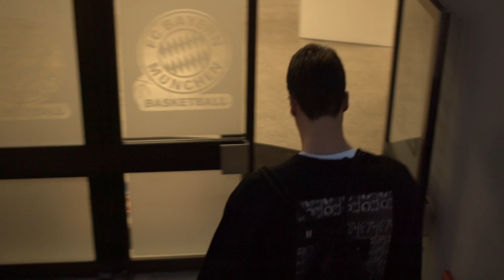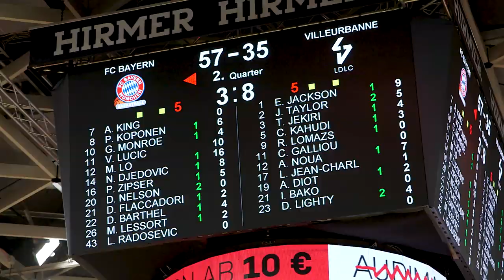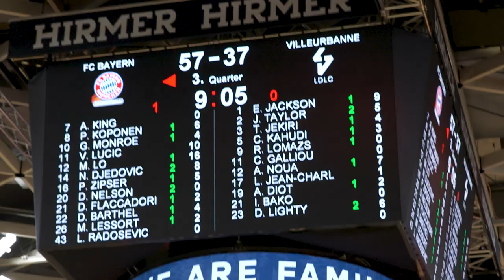All Eyes On Lucic | Basketball EuroLeague Mini Movie | FC Bayern vs Villeurbanne 104:63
In diesem Mini Movie über die Partie FC Bayern Basketball vs Asvel Villeurbanne zeigen wir euch das EuroLeague Spiel aus der Sicht von Vladimir Lucic: von der Ankunft der Spieler bis in die Kabine nach dem Spiel. Mit einem 104:63 (57:35) konnte der Deutsche Meister den zweithöchsten Sieg seiner EuroLeague Geschichte einfahren.

This mini movie shows you the EuroLeague match between FC Bayern Basketball and Asvel Villeuerbanne from the perspective of Vladimir Lucic. You will get an exclusive insight from the arrival of the players till the walk into the locker room.